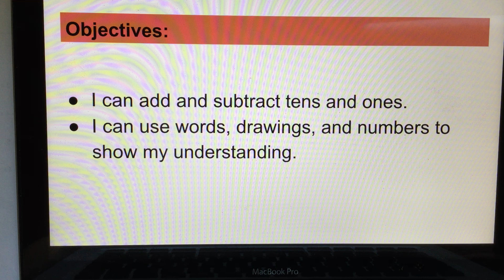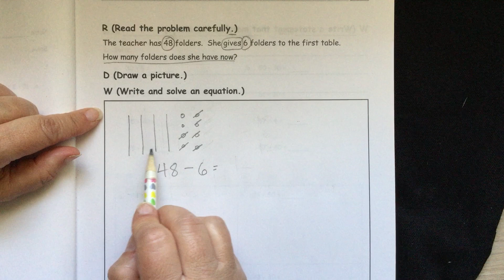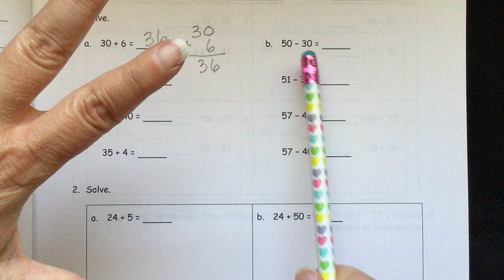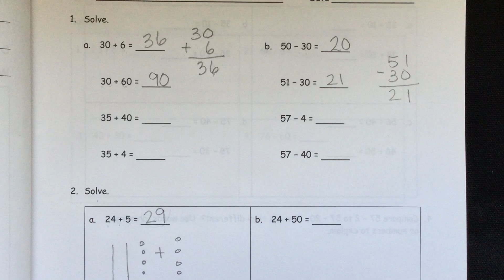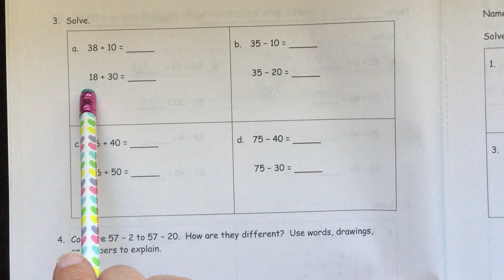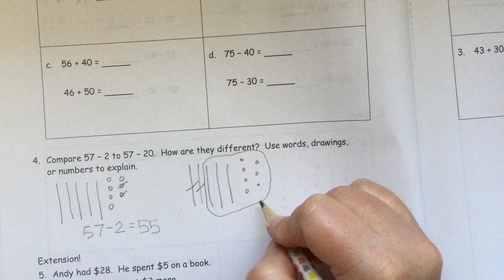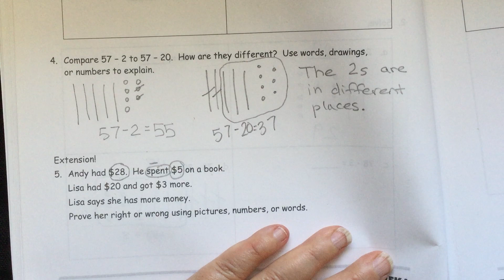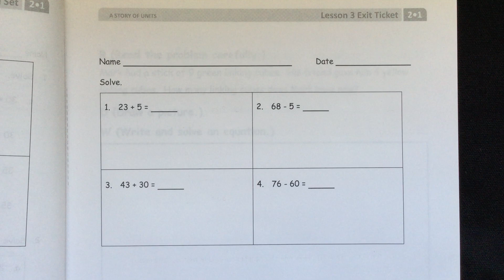Eureka Math Grade 2 [Module 1, Lesson 3]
Kid friendly objectives
Application problem and some Problem Set problems worked through.
Double digit addition and subtraction
Tens and ones